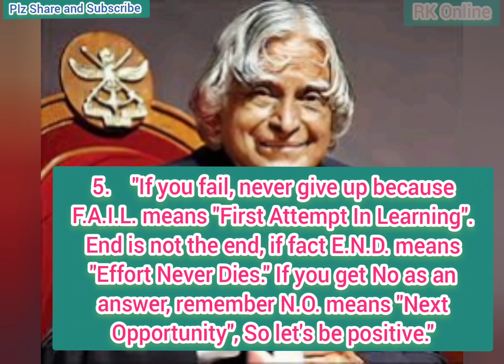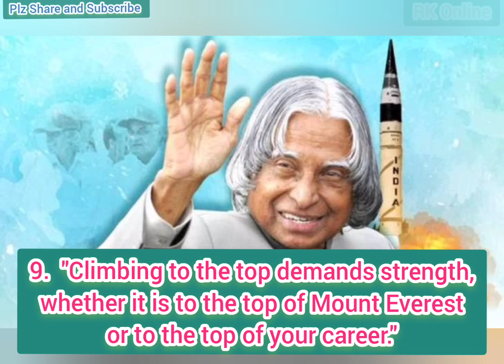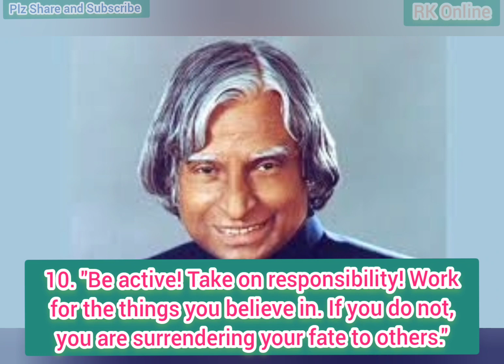10 Most Popular and Inspirational Quotes of Dr APJ Abdul Kalam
10 Most Popular and Inspirational Quotes of Dr APJ Abdul Kalam